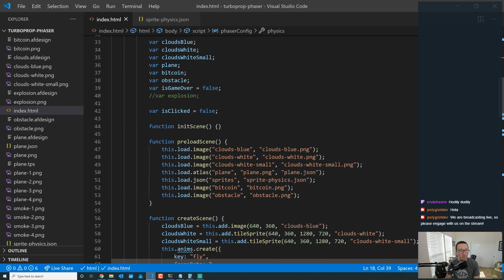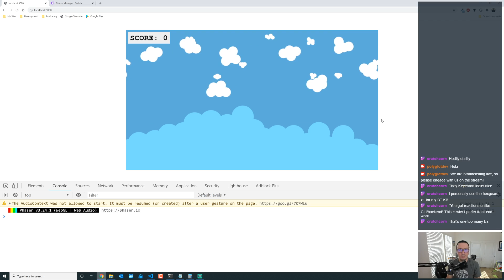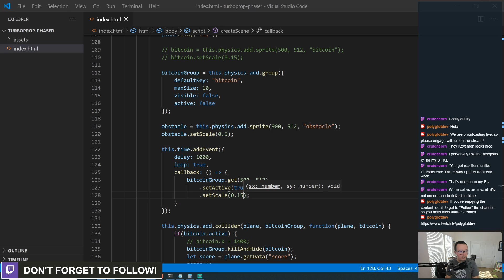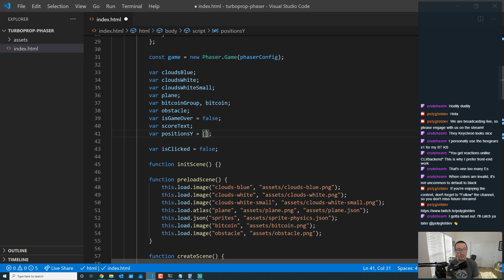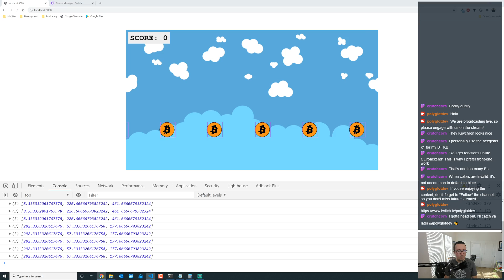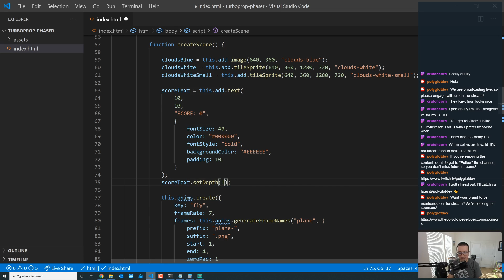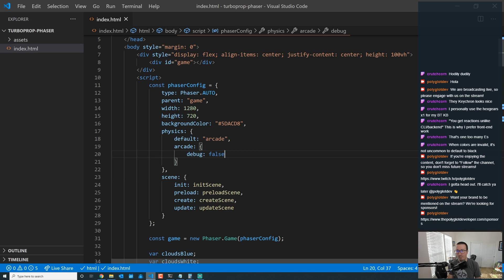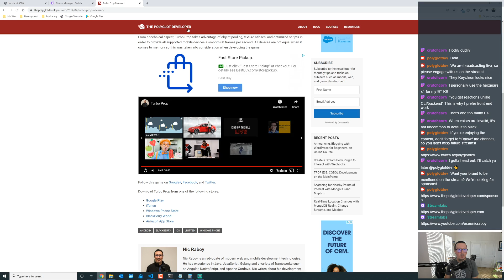Game Development with Phaser: Object Pooling and Text Rendering [07/25 @ 4PM PT]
Learn how to use an object pool to create and maintain sprites within a Phaser 3.x game. This is useful for performance and resource management.